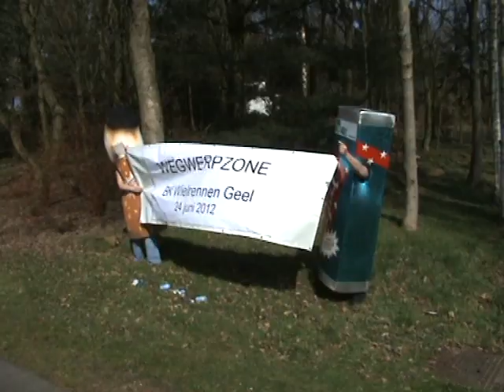Afvalarm BK wielrennen 2012.avi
IOK Afvalbeheer gaat voor een afvalarm Belgisch kampioenschap wielrennen in Geel. Kom onze ecoboys en -girls aanmoedigen op 24 juni 2012.
De wielrenners sprinten alvast afvalarm naar de finish!